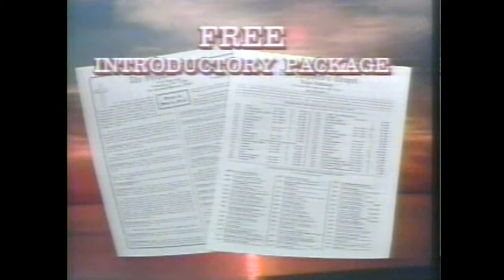23. Proverbs 22:12 - 23:10